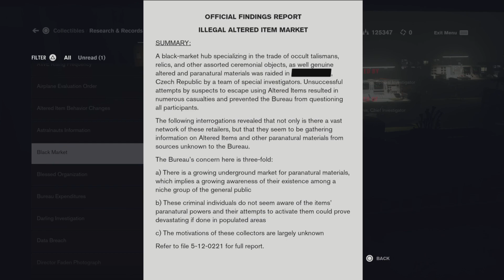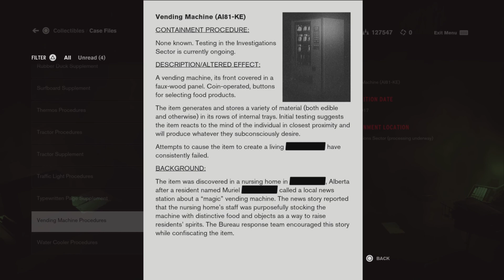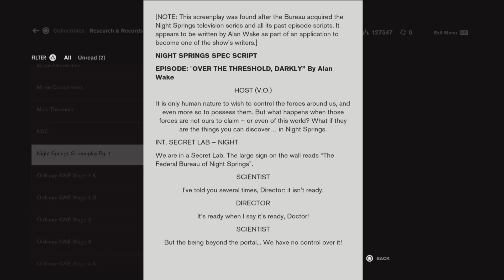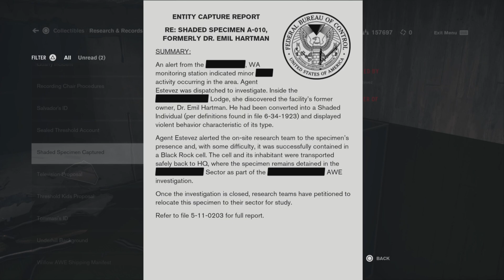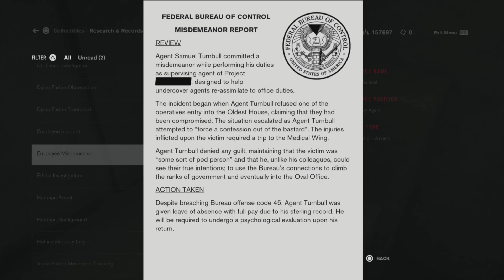Control - Episode 18 - Eagle Limited AWE